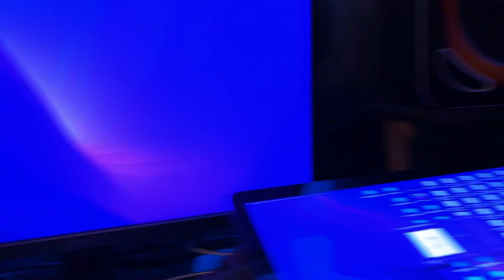Grusspeet - I love many people but..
Produziert in den @studiohaaskeusche Keller.
Song Peter Schaflechner.
Text by Molly Brodak.